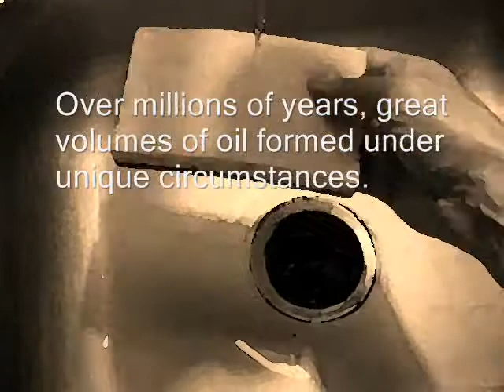Peak Oil, Phase 2 (Shale & Tar Sands)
Extracting "tight oil" is a bit like squeezing a wrung-out sponge with more force to get less water. Gripping a sponge tighter will not fill it back up, but Peak Oil deniers imply that's occurring with shale fracking in Texas & North Dakota, or just from a general increase in drilling. They ignore the flow-rate math and mistake a small secondary peak for a meaningful resurgence.

The difference between fracked oil-bearing shale and kerogen is also misunderstood by many people. Kerogen is what's billed as America's "Saudi Arabia" but it doesn't yield oil without massive heat and water inputs. The ERoEI of kerogen may never exceed 1:2 (too costly to produce) and it has severe effects on the landscape.

This is not intended to be an exact analogy, just a conceptual tool. It's an attempt to make Peak Oil deniers understand the difference between practical flow rates and hypothetical reserves. If we could get the same relative amount of oil from the ground as water from that sponge, we'd actually be in good shape, so this analogy is far more optimistic than the oil situation.